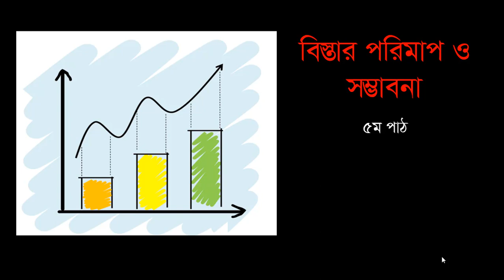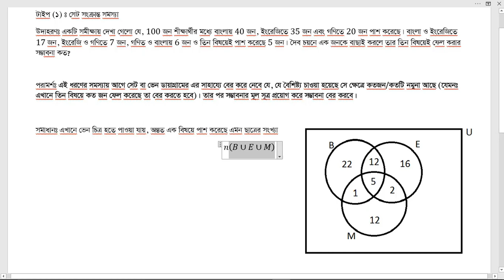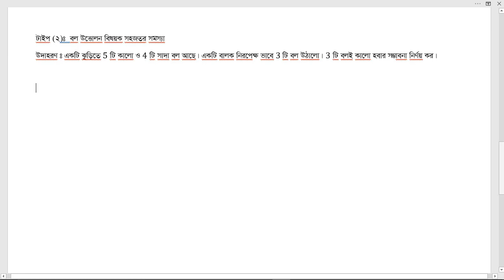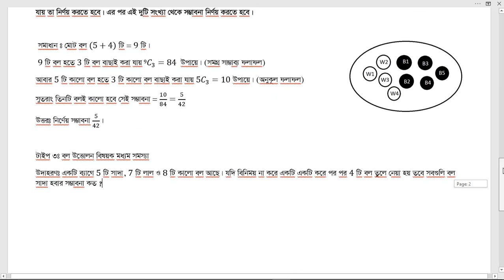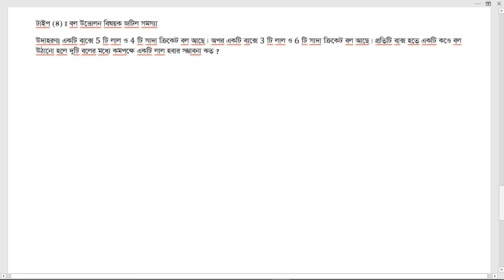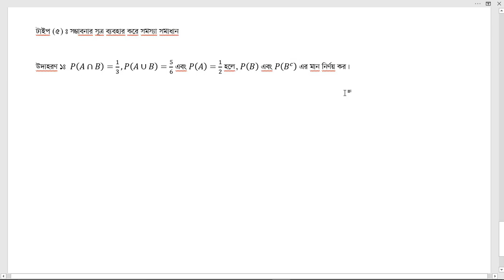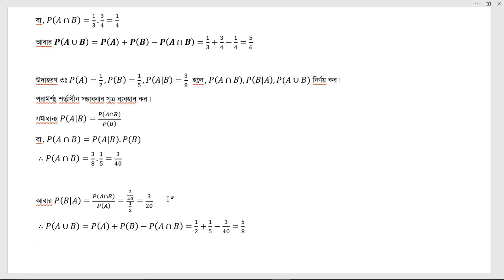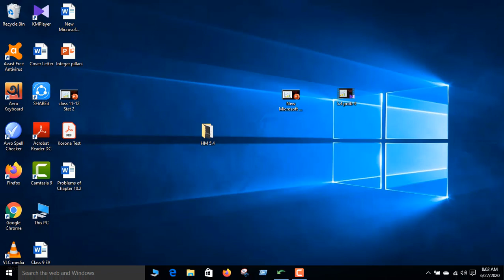১২শ শ্রেণি, উচ্চতর গণিত, বিস্তার পরিমাপ ও সম্ভাবনা ( ৫ম পাঠ)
উচ্চতর গণিত ২য় পত্র, ১০ম অধ্যায়,  বিস্তার পরিমাপ ও সম্ভাবনা
সম্ভাবনা
একাদশ- দ্বাদশ শ্রেণি।
NCTB সিলেবাস অনুসারে।